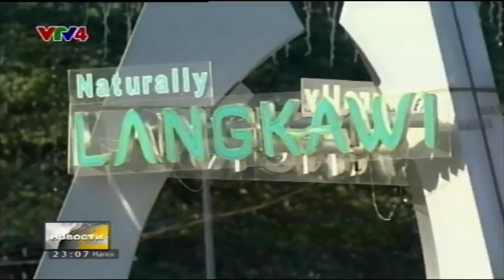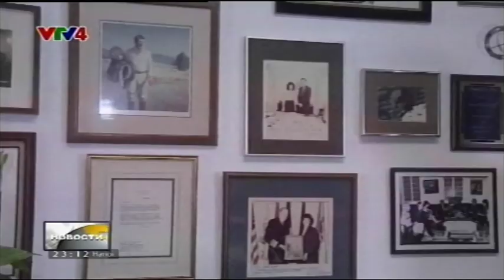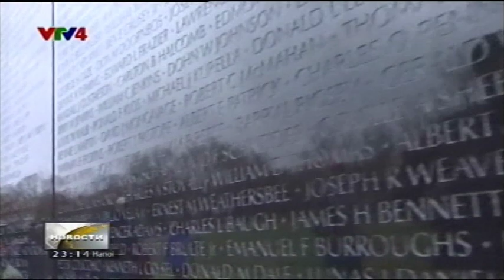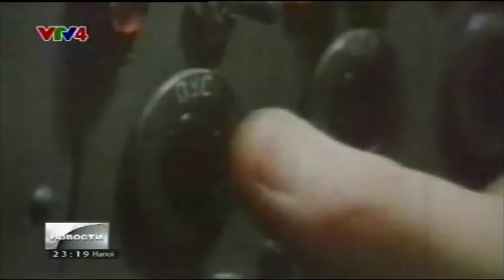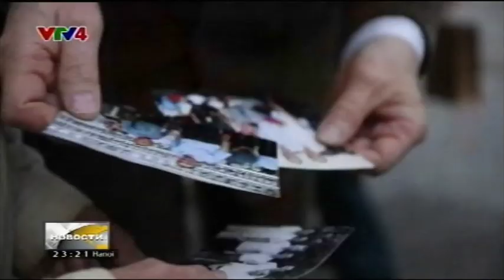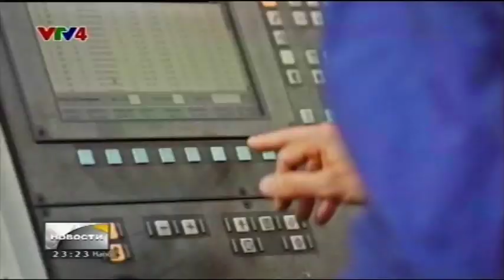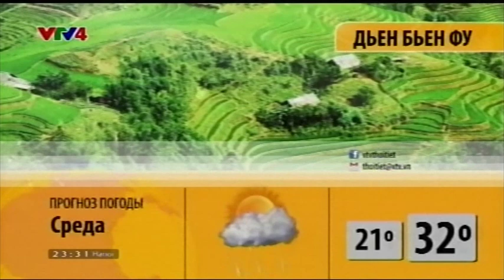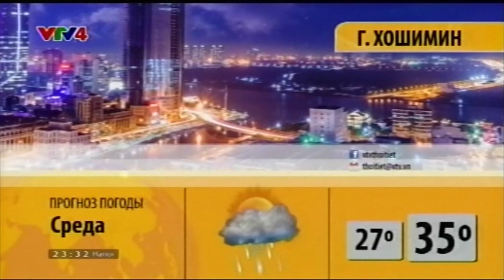Bản tin tiếng Nga 28/04/2015